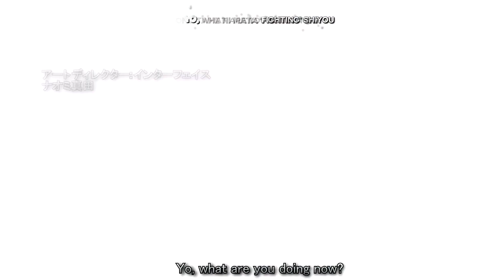【MAD|GMV】Kingdom Hearts DDD Opening - ʜɪɢʜᴇʀ ᴄʟɪᴍʙᴇʀ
Hey Guys,

So yes, now we return finally back to another game in the KH franchise, and that one is Dream Drop Distance, which is a personal favourite of mine to edit with - purely because of the graphic difference and intense use of colours.

I stumbled upon this song yesterday and instantly wanted to edit with it! So here is the outcome of another spur of the moment edit. I'm actually happy with some of the more simple changes I made to this one - as not all MAD openings have to be filled to the brim with fancy effects and animation!

Yes, more videos are coming - as always just a case of time. Regardless thou! Enjoy the video,

-Riley

[Please note: I do not own Kingdom Hearts or the music used in any way, I only claim ownership over my own edits]